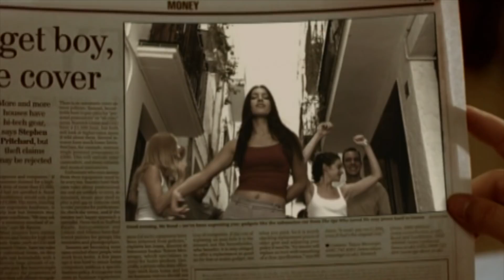ANTIQUE – ΔΥΝΑΤΑ - ΔΥΝΑΤΑ | (Official HD Video)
Ερμηνευτές: Antique
Τίτλος: Δυνατά - Δυνατά
Άλμπουμ: Μέρα Με Τη Μέρα
Έτος κυκλοφορίας: 1999
Χώρα: Ελλάδα
Είδος: Electronic, Pop, Folk, World, & Country
Κατηγορία: Euro House, Eurodance, Λαϊκό, Trance, Techno
Στίχοι: Λίνα Νικολακοπούλου
Μουσική: Άρα Ντινκτζιάν
Κατασκευαστής: V2 Records
Σκηνοθέτης: Κώστας Καπετανίδης

Το 1999, οι Antique ανακοίνωσαν το πρώτο τους ντεμπούτο στούντιο άλμπουμ, «Μέρα Με Τη Μέρα», το οποίο έγινε πλατινένιο και χρυσό και κυκλοφόρησε την ίδια χρονιά στην Ελλάδα υπό την V2 Records, το οποίο γρήγορα γίνεται χρυσό και μπαίνει στην πρώτη πεντάδα της σουηδικής επιτυχίας. Στη συνέχεια, οι συμμετέχοντες αποφάσισαν να δημιουργήσουν μια ομάδα, η οποία ονομαζόταν "Αντίκες". Αυτό τόνιζε τη σύνδεση με την αρχαία Ελλάδα και τη Μεσόγειο. Το ντεμπούτο single τους «Ώπα Ώπα» έγινε επιτυχία μεταξύ των Ελλήνων της Σουηδίας και τελικά έφτασε στην πρώτη δεκάδα στη Δανία και τη Νορβηγία, καθιστώντας τους το πρώτο συγκρότημα που έφτασε στην πρώτη πεντάδα στη Σουηδία με ένα τραγούδι που τραγουδήθηκε στα ελληνικά. Ήταν επίσης οι πρώτοι που προτάθηκαν για Σουηδικό Grammis στην κατηγορία Σύγχρονου Χορού με ένα ελληνικό τραγούδι να είναι το πρώτο CD single από το άλμπουμ και την πρώτη σύνθεση που περιλαμβάνει μια επεξεργασία στο ραδιόφωνο και μια εκτεταμένη έκδοση μαζί με το "Rhythmos" στην B-side, πιστοποιήθηκε χρυσό στη Σουηδία, και το τραγούδι «Δυνατά - Δυνατά» έγινε το δεύτερο CD single από το άλμπουμ. Ήταν μια διασκευή του ομώνυμου τραγουδιού της Ελευθερίας Αρβανιτάκη που παίχτηκε στην τελετή λήξης των Ολυμπιακών Αγώνων του 2004 κατά τη διάρκεια των πυροτεχνημάτων μετά το σβήσιμο των φλόγων.